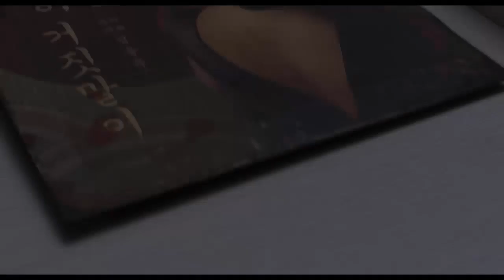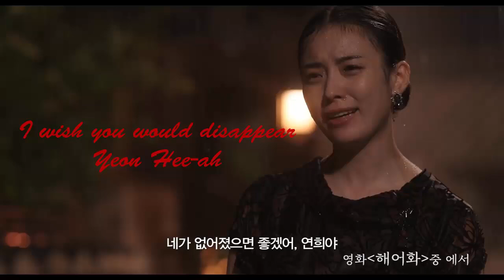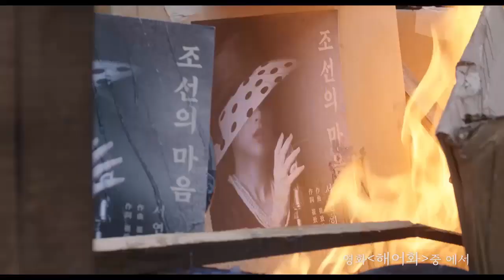Han Hyo Joo - Love lies OST (ENG SUB)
This is from movie Love lies staring Yoo Yeon seok,Han Hyo Joo and Park Sung woong I hope you like it